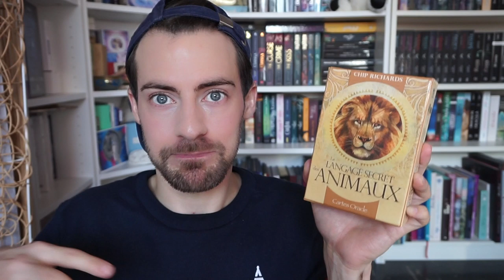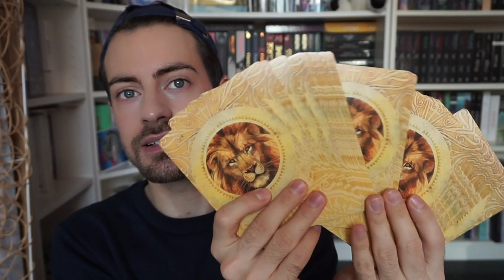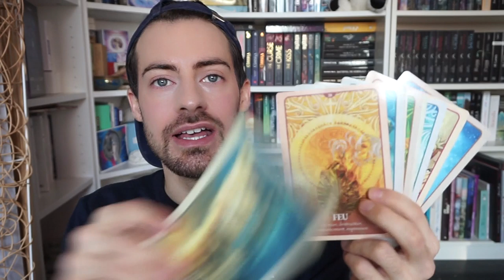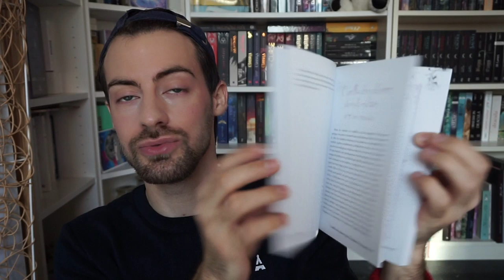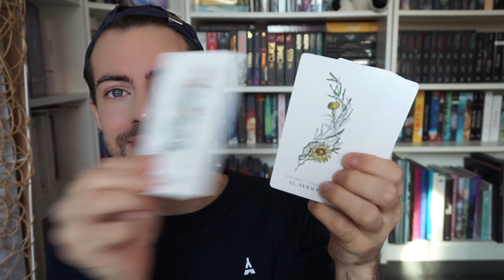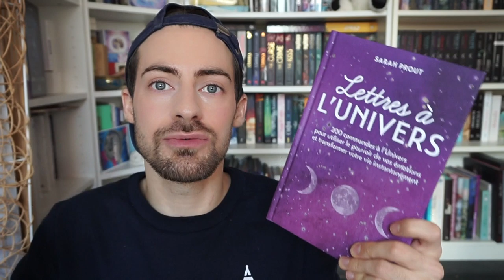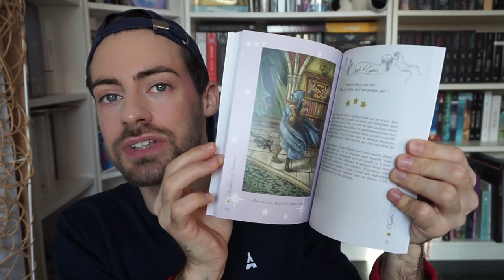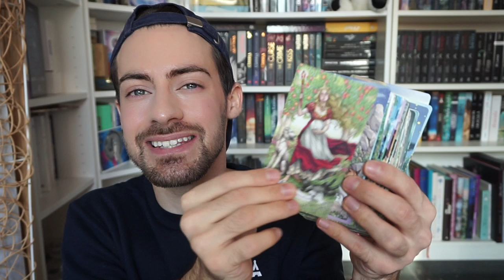MES CADEAUX DE NOEL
Vous me l’avez demandé, la voici, ma vidéo des cadeaux de Noël que j’ai reçu.

Chaussette d’intérieur :
Ma mère les prise chez Carrefour

Masseur pour pieds:

Ring Light:

❤Mon site de conseille en beauté green et de création de routine personnalisée:
♡Compte Instagram: SAUVE.QUI.PEAU